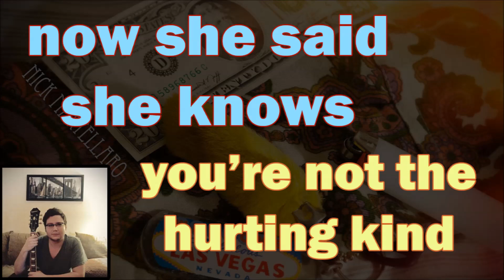SHE LOVES YOU - THE BEATLES (Cover) ***New version in description!!!***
So years ago, the first song I covered to upload on YouTube was "She Loves You." It needed some serious updating, and this is my final version of the song. If I do say so myself, I've gotten a bit better mixing and mastering over the years, and these early Beatles mixes are a challenge. They've got to be mashed up enough to blend together, but also separated to where you can hear the artist's individual contributions.

As usual, I played and sang all instruments on this song. One thing I'd like to point out (which is probably going to give me problems with YouTube copyrights) is that this version will play almost IDENTICALLY side by the side with the Beatles. The reason for this is because I used a new technique when programming the drums! Essentially the beat per minute (BPM) is variable - it slows down and speeds up - like a real drummer. I programmed it to match Ringo's variances (certain fills he speeds up for excitement, or the song slows for quieter parts, etc), which is why it sounds so close in terms of tempo.

Thanks everyone! Let me know if there's interest in the drum track.

SONGWRITERS: Lennon/McCartney